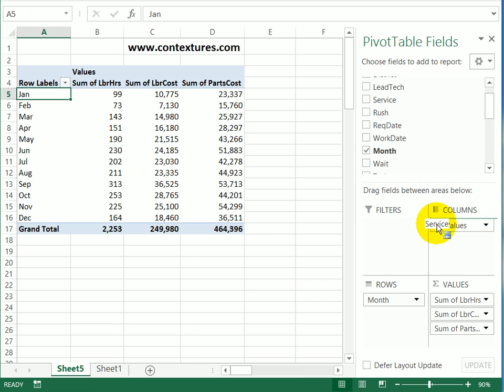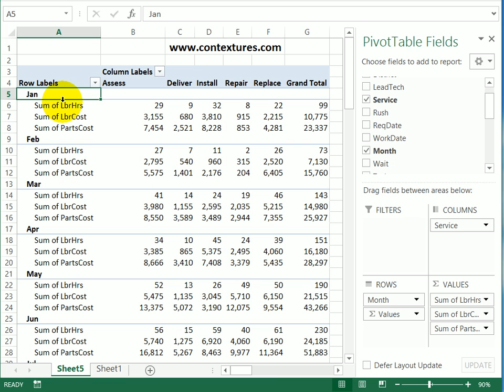Change Pivot Table Values to Vertical Layout for Printing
If you need to print a pivot table, it is easier to have the report in a vertical layout, instead of a wide, horizontal arrangement.

One way to change the layout to vertical is to move the Values fields into the Row Labels area.

Watch this video to see how to change the values fields to vertical layout.